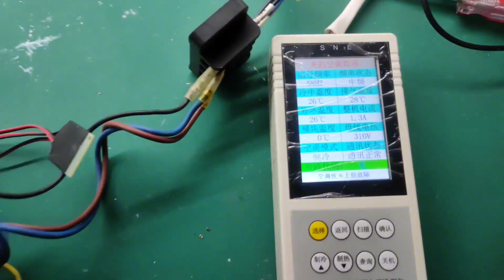美的主板上电保护灯泡闪烁，开关电源输出跳变，干货分享